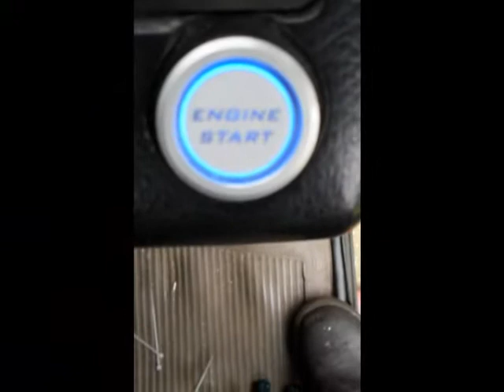Building An Overland Truck - Aminah Construction History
Watch our Overland truck Aminah take shape as we built her over the course of a year in 2011!

to see where Aminah will be travelling over the next few years.

We run trips in West Africa, through Senegal, Gambia, Guinea Bissau, Guinea, Sierra Leone, Liberia, Ivory Coast, Burkina Faso, Togo, Benin, and Ghana.